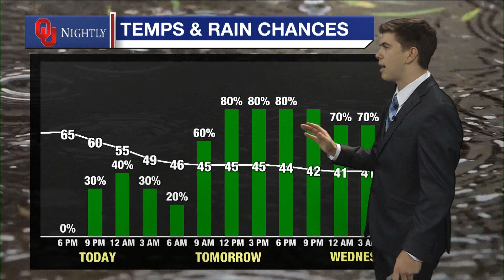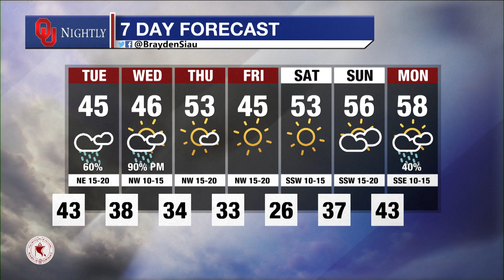Monday Weather Brief February 6, 2023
With Matt Bednar